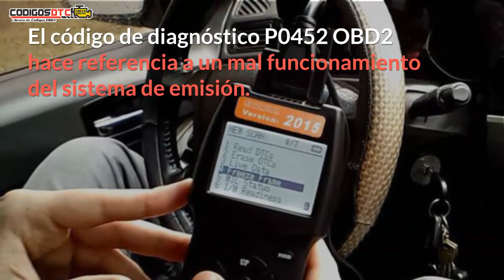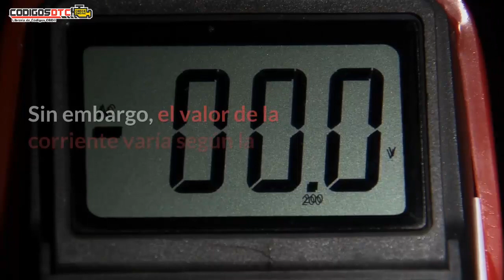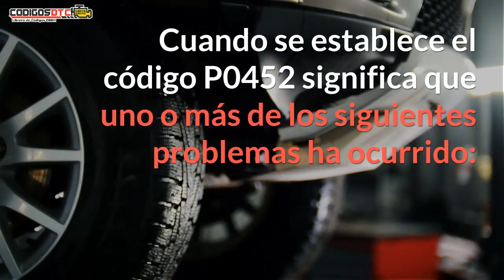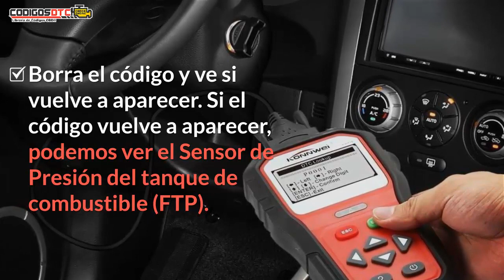P0452 ✅ SÍNTOMAS Y SOLUCIÓN CORRECTA ✅ - Código de falla OBD2